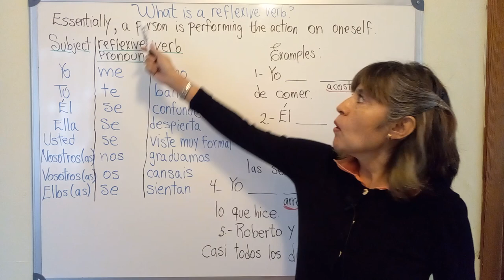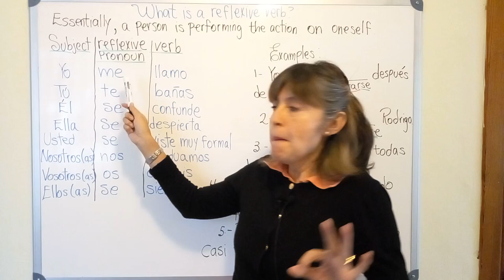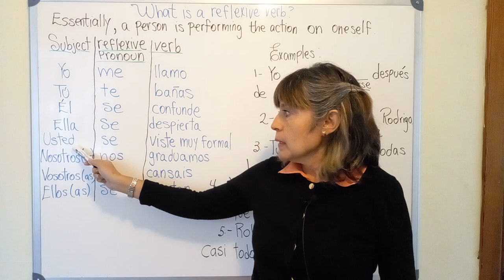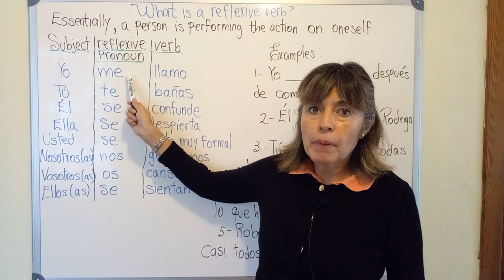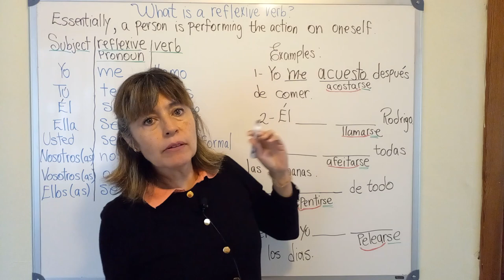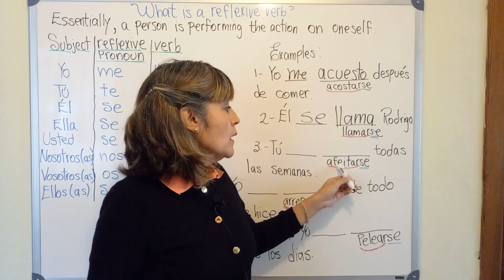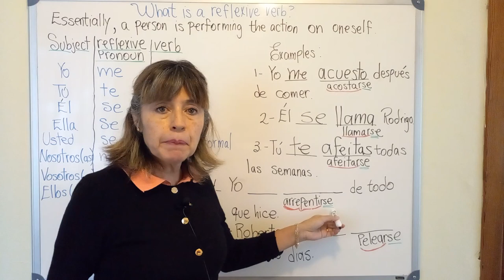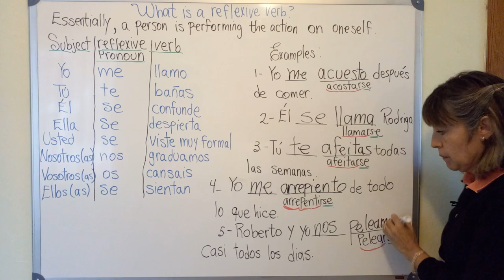what is a reflexive verb in spanish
Shamed by your Spanish ??

A World famous educational publisher reports that there is a simple technique for acquiring a swift mastery of great Spanish !!!

It can double your powers of self-expression ! It can pay you real dividents in business and social advancement,and give you added poise,self-confidence,and personal effectiveness

Discover Now

A reflexive verb is made up of a reflexive pronoun and a verb.
The reflexive pronouns are: me, te, se, nos, os, se.
The reflexive pronoun goes before the verb, except when you are telling someone to do something and with infinitives and gerunds